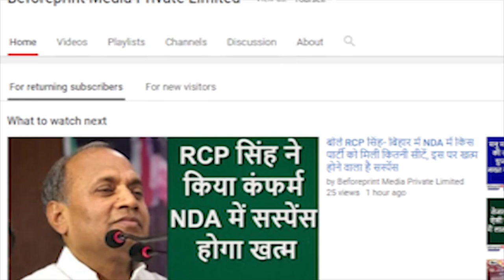इस धनतेरस गुलजार रहा बिहार का बाजार, करीब 1142 करोड़ रुपये की हुई खरीददारी